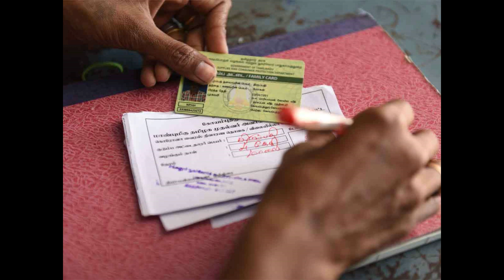రేషన్ కార్డు దారులకు ఒక అత్యంత ముఖ్యమైన సూచన - An important note for ration card holders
If you are a ration card holder, be sure to check out this important note. This note affects how you can use your ration card and its various benefits.

This note is important not only for ration card holders, but for everyone in Tamil Nadu who depends on food subsidies. Make sure you don't miss it! By taking just a few minutes to read this note, you'll be able to take full advantage of all the benefits that ration cards offer.
If you are a ration card holder, be sure to check out this important note. This note affects how you can use your ration card and its various benefits.This note is important not only for ration card holders, but for everyone in Telangana who depends on food subsidies. Make sure you don't miss it! By taking just a few minutes to read this note, you'll be able to take full advantage of all the benefits that ration cards offer.